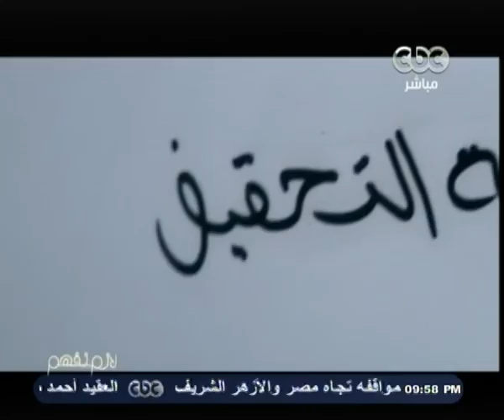لازم_نفهم | حصاد 2013 | تحقيق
CBC - لازم_نفهم - مجدي _الجلاد - 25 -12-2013#